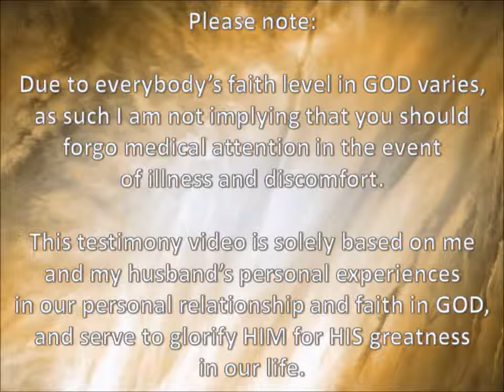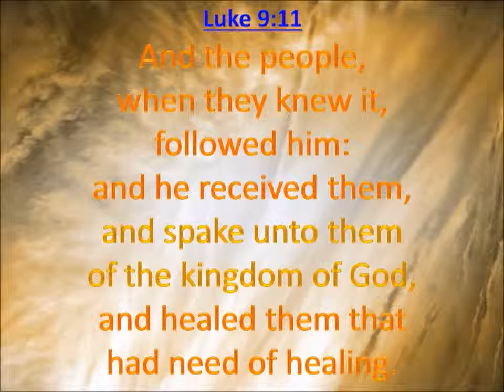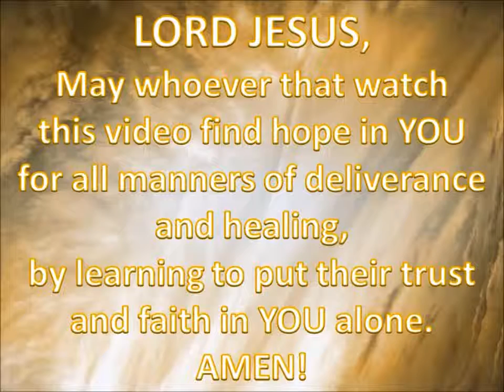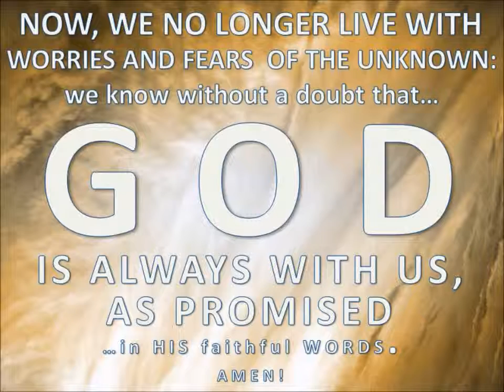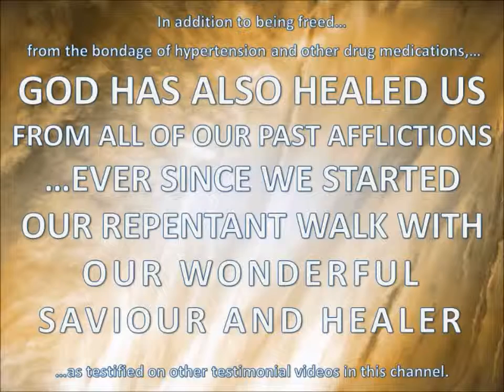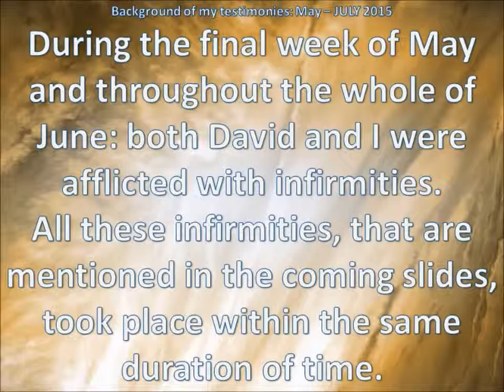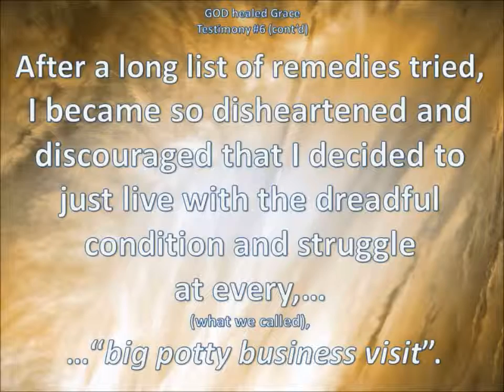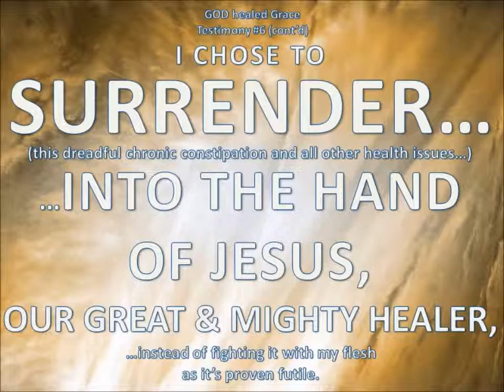Personal Testimony: GOD Healed Grace Supernaturally - Part Six of Seven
Every part of each video consists of repeated message slides so please feel free to pull the video play-button if you would like to skip them. You can also pull the video play-button to back track or forward track to suit your preference.

This video (Part 1 -7) consists of a total of eight testimonies that took place, once after another, during the period of between May and July 2015.